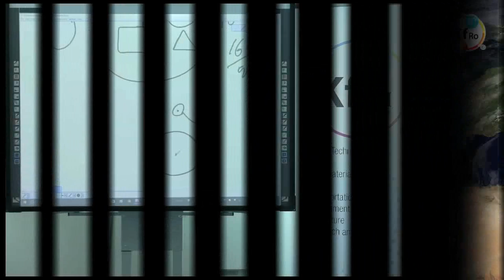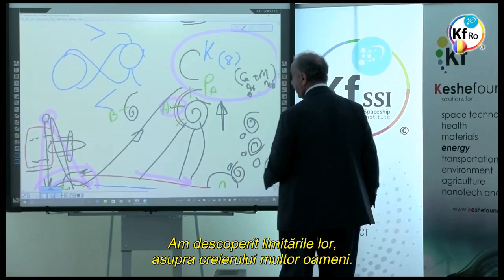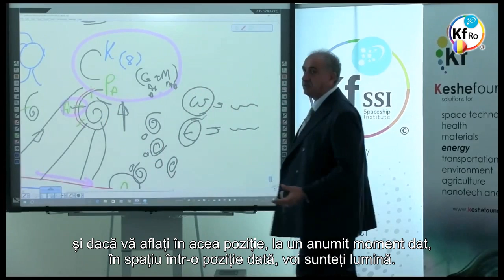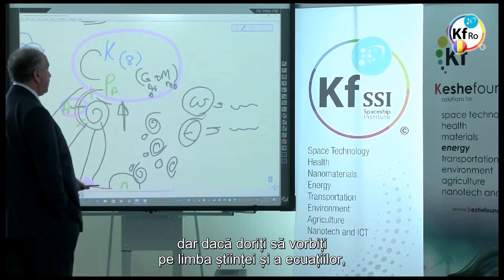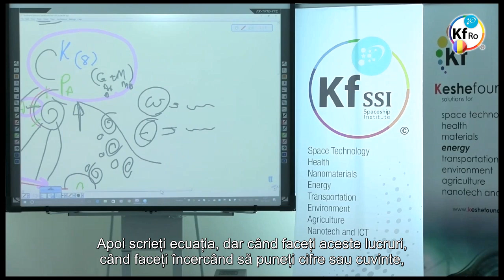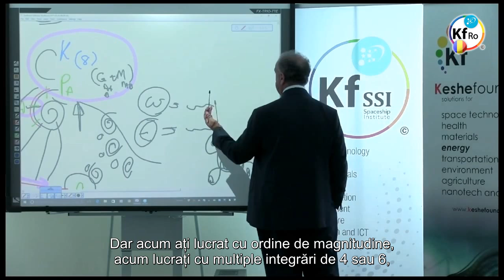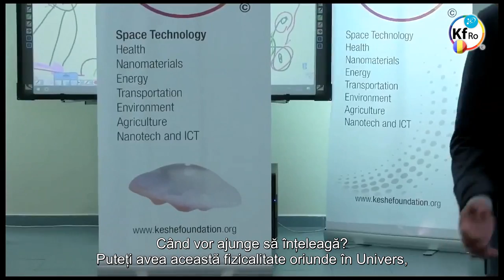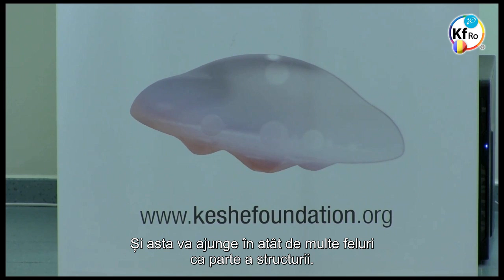Dilema Masa Energie Plasmatica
- prezentarea dilemei masa-energie plasmatica in contextul existentei gradientului diferentei de potential plasmatic a campurilor gravitationale si magnetice ale Universului, prezentare realizata de D-ul Mehran Tavakoli Keshe.
- fragment din atelierul de lucru al cautatorilor cunoasterii nr.164 din 23 Martie 2017